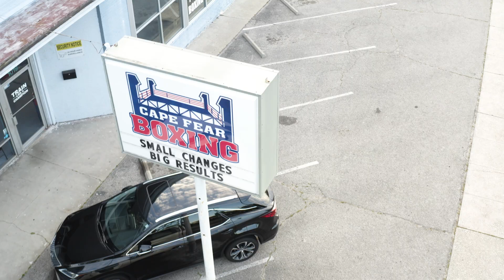Virtual Tour - Cape Fear Boxing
Step into the ring and unleash your inner champion! Discover an adrenaline-fueled boxing gym, equipped with everything you'd need to 'Train Like A Champion': Punching bags, Professional Boxing Ring, Strength Equipment, Cardio Equipment and a spacious open area practice. Experience the intensity of a training session where aspiring boxers push their limits and embrace the power of boxing!